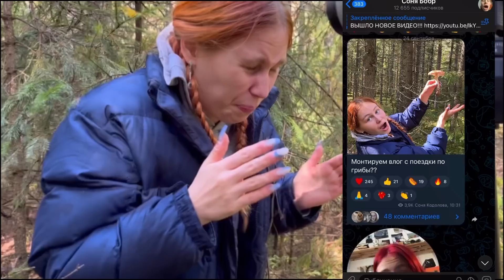Ищем грибы 12 часов | пытаемся найти грибы с семьей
Всем боброе утречко, денёчек или же вечерочек!!! В этом видео вы увидите, как мы пытаемся найти хоть какой-нибудь гриб, но в этот день мы были неудачниками😖
Надеюсь, что вам понравится это видео и вы останетесь со мной!!
А ещё и в бобрграме: s_kodolova_56
 Всем боброго просмотра!!💖

или же можно в телеграмм: никнейм @sonya_bobrova